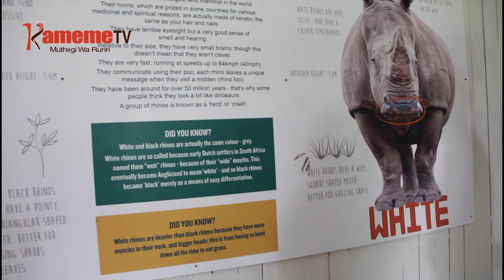Ataramu a science guciarithania Huria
ATARAMU A SAYANSI YA GUCIARITHANIA NYAMU KUUMA GUKU BURURI-INI NA MABURURI-INI MA NANJA NIMEKIRIIRE MITARATARA YA GUTHAITIRA KUHUKA KWA HURIA MUTHEMBA WA NORTHERN WHITE RHINO.
MWIHOKO UYU NI THUTHA WA KUGIA NA UTHUNDURI WA GISAYANSI URIA UKUMAHOTITHIA GUCIARITHANIA MATUMBI MA HURIA ICI KUGERERA HURIA MUTHEMBA UNGI KUONA MUNYI IRIA ITIGARITE IGIRI THIINI WATHI ITIRI NA UHOTI WA GUKUA IHU KUMANA NA UKURU NA NDWARI.